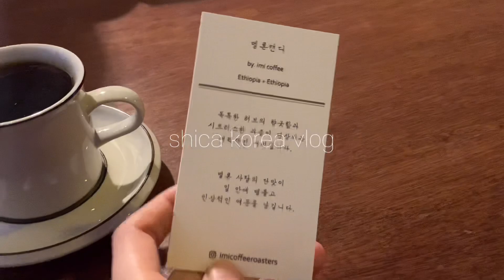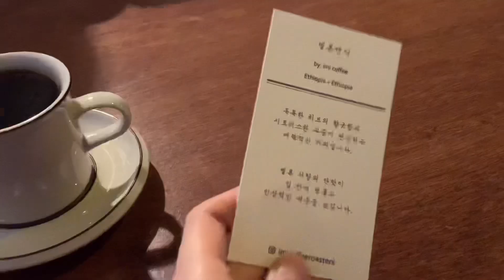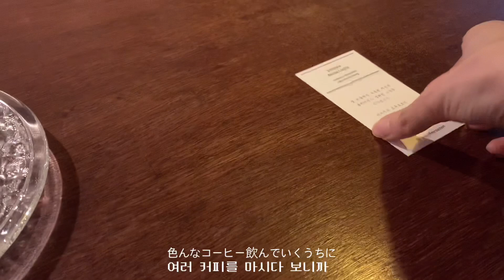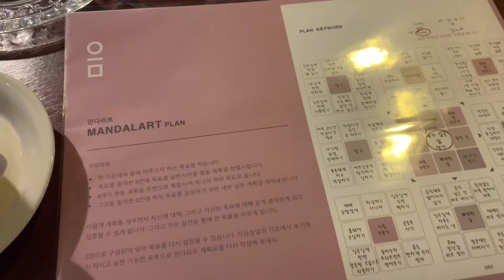韓国カフェVLOG : 카페 브이로그 | 이미커피로스터스에서 힐링 되는 하루🌿imi coffee roasters,아인슈패너,티라미슈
こんにちは、韓国在住の日本人しかです🦌

안녕하세요 한국에 워홀중인
일본인 시카라고 합니다🦌

🎵BGM
✔️Track - Lightfoot - Far from Lost